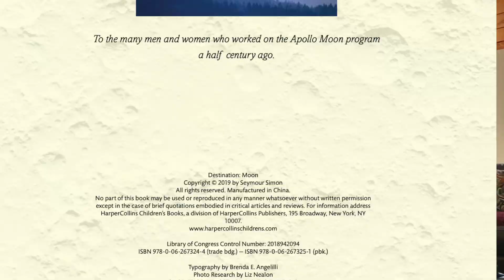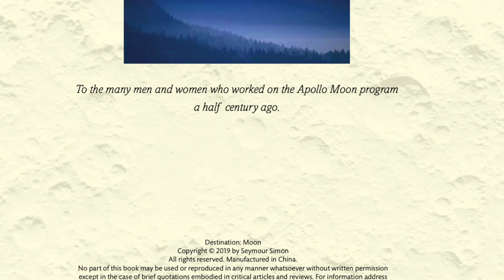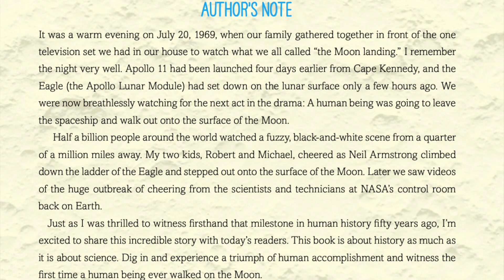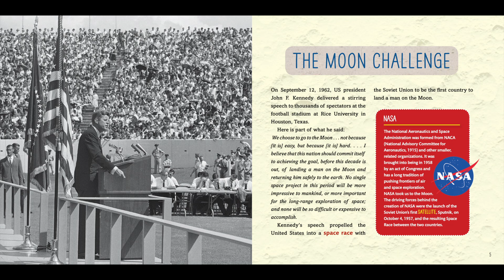DESTINATION: MOON (Part 1) | Seymour Simon Reads Aloud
Renowned science author Seymour Simon reads aloud from his book DESTINATION: MOON (HarperCollins, 2019, 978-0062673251). This video will be available only during the Coronavirus Pandemic, until 6/30/2020.